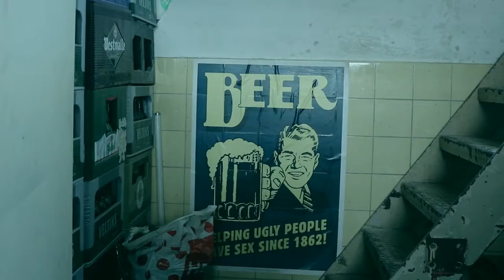eindje school project